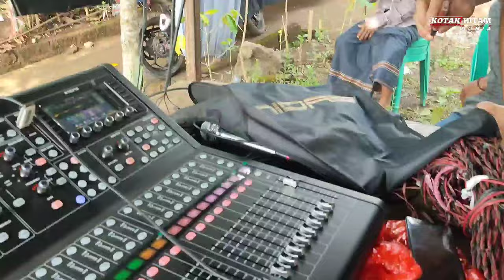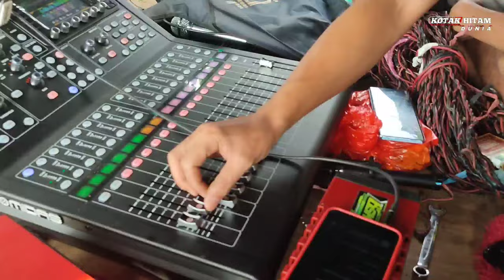BASS PETIRNYA KELUAR HOREG PANJANG INI TERNYATA INI RAHASIANYA SOUND SYSTEM INI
sound system, salon balap, horeg viral heboh, sound system indonesia,